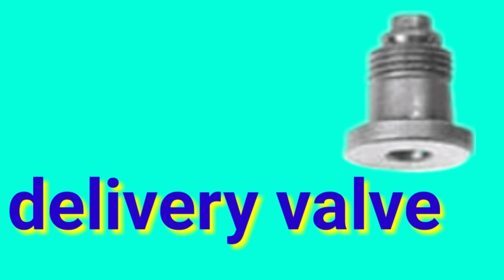components of diesel engine in hindi